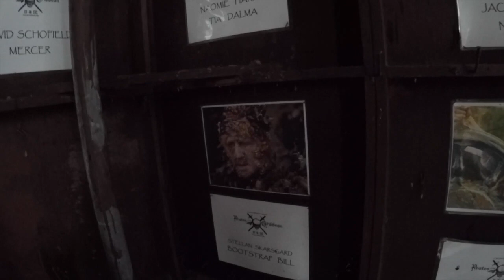Fluch der Karibik auf St. Vincent! Segeln in den Grenadinen mit Kindern || Sailing 7seas #20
In der Wallilabou Bay auf St. Vincent wurden einige Szenen der Filmreihe "Fluch der Karibik" gedreht. Und wir haben in genau dieser Bucht geankert und uns das alte Filmset angeschaut! Natürlich haben wir auch begonnen, die Filme zu schauen, um mit der Realität vergleichen zu können. ;)
Außerdem ging es zur Blue Lagoon im Süden der Insel, um den Botanischen Garten zu besuchen und zusätzliches Crewmitglied Mutter & Oma Petra zum Flughafen zu bringen.

0:13 - 3:11 Energy - Bensound.com
9:35 - 11:53 Funky Junky - Jason Shaw

Soundtrack Pirates of the Caribbean - The Curse of the Black Pearl